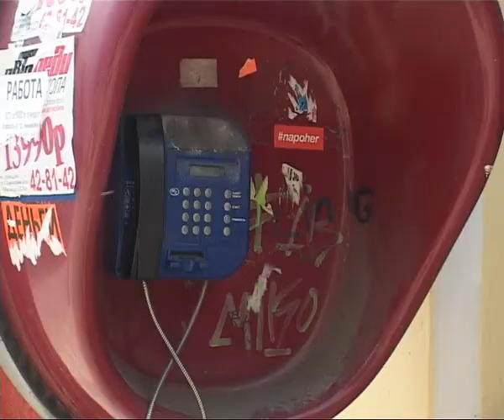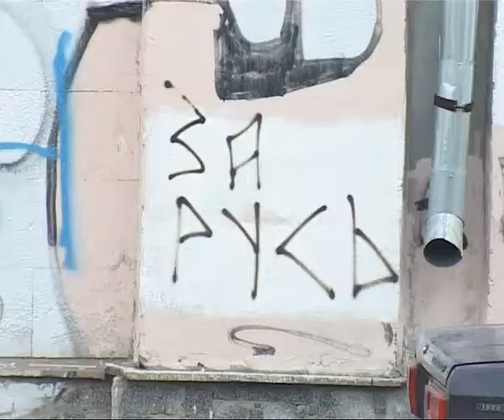ЧИТАЙТЕ ЛУЧШЕ КНИЖКИ!